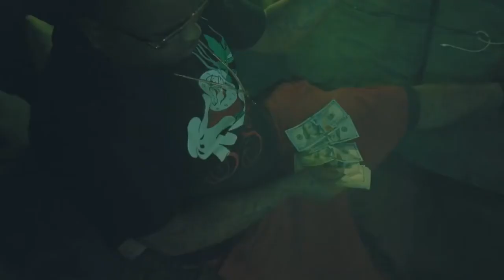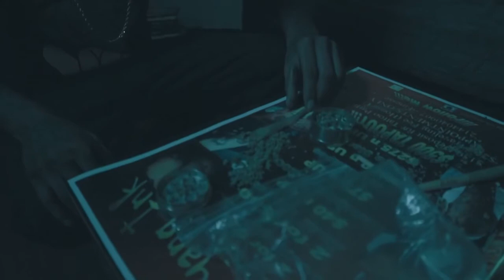Finesse Lucci “Smoke Somethin” pro. by Hitmob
Legal Trappin available EVERYWHERE!!! For more music and updates follow @finesse_lucci214 on Instagram